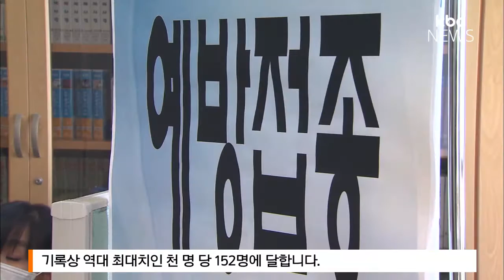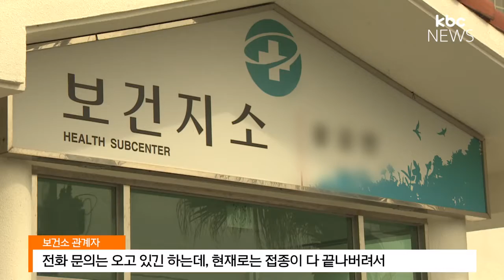독감 확산.. "백신이 없다" 보건당국 초비상